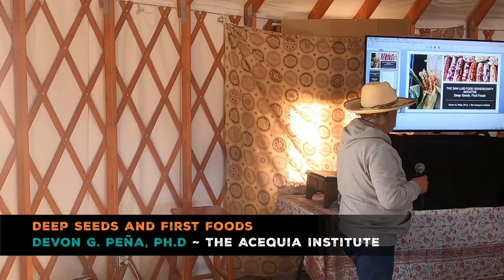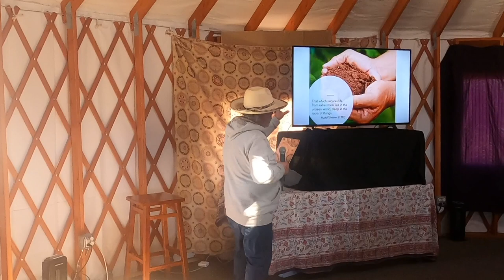Devon G. Peña, Ph.D. :: The San Luis Food Sovereignty Initiative: Deep Seeds and First Foods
The 12th annual San Luis Valley Seed Exchange was held April 2, 2022. The Speaker Series theme was Nourishing Our Bodies Through the Garden.

The ‘Deep Seeds’ of the San Luis Food Sovereignty project are the native landrace varieties of concho corn, bolita bean, and calabazas that acequia farmers have stewarded for generations. The ‘First Foods’ are the heritage recipes and cuisine grounded in these crops which creates a community’s culinary and taste memories. The revival of traditional multi-crop acequia farming methods by our cooperative of “community farmers” will revive the planting of Deep Seeds and the nourishment of our bodies by First Foods, in an initiative based on the principle that the garden is our pharmacy and our food is our medicine.

Dr. Peña is a biodynamic farmer, seed saver, plant breeder, and philanthropist. He is Founder and President of The Acequia Institute (TAI), a Colorado-based non-profit foundation dedicated to supporting the environmental and food justice movements. He manages the Institute’s 181-acre acequia farm in Viejo San Acacio under a conservation easement with Colorado Open Lands. Since 2006, TAI has provided more than $180,000 in direct-to-producer grants, scholarships, fellowships, and support for acequia and other traditional and Indigenous farmers and their children. In December 2021, TAI was awarded a $1.5 million grant from The Colorado Health Foundation for ia two-year “San Luis Food Sovereignty Initiative” which includes the restoration of the historic R&R Market (est. 1857) and its conversion into a community food cooperative, mutual aid center, and food sovereignty incubator.